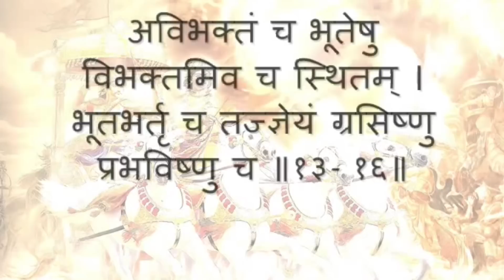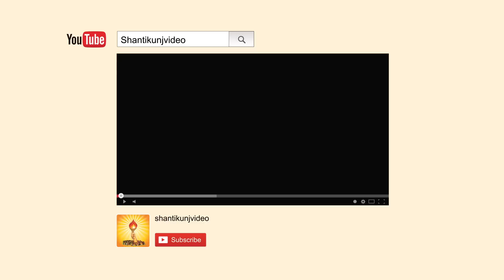Meditation Class | Special Message by Shraddhey Dr. Pranav Pandya | DSVV 02 March 2016